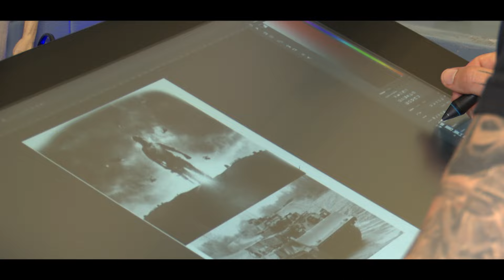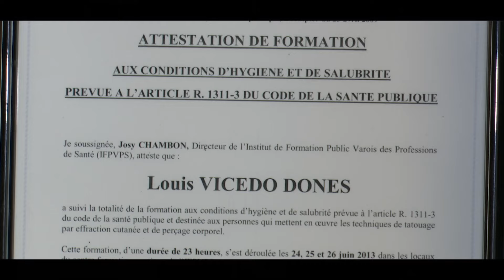TATOUAGES ET PIERCINGS : DANS LA PEAU DE L'ATELIER 22 !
Ils forment une équipe de choc ! Louis, Manu et Betty, respectivement
tatoueurs et perceuse, exercent leur talent à "L'Atelier 22" à
Draguignan. Laissez-vous piquer par la curiosité, et découvrez les
portraits de trois passionnés que le succès (international !) n'a pas
rendu moins accessibles.